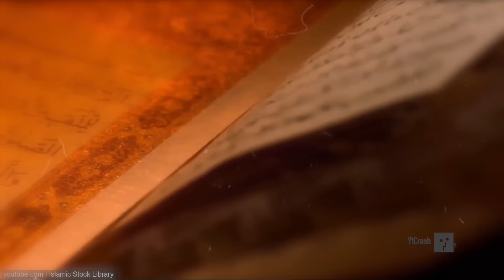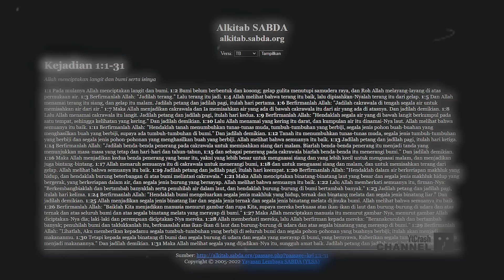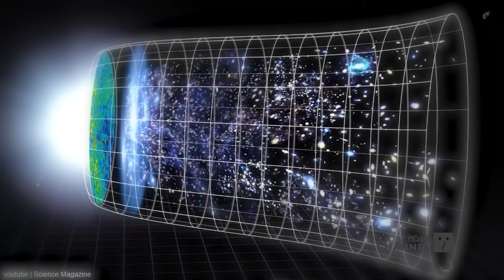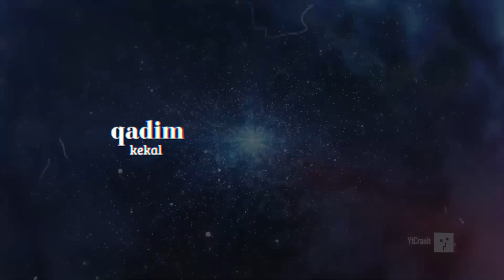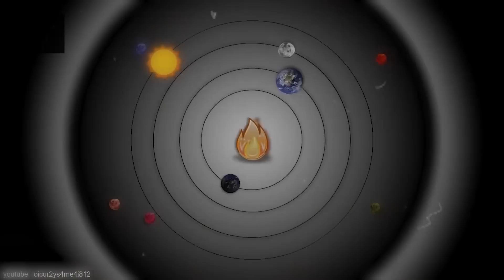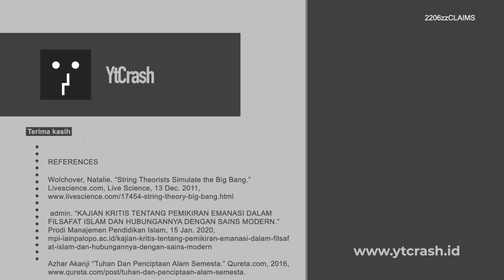TIDAK BUTUH TUHAN..???!!!!!! Tim Pengusir Tuhan VS Tim Pengagung Tuhan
YtCrash - Dalam buku berjudul “Atoms and Eden” di situ baik dari kalangan atheis seperti Richard Dawkins dan Sam Harris, maupun kalangan yang lebih “ramah” terhadap agama seperti Karen Armstrong. Setiap orang punya pandangan sendiri dalam melihat hubungan agama dengan sains.

Ilmuwan sendiri beragam sikapnya. Ada yang mengatakan bahwa isi kitab suci telah usang. Ada pula yang sekadar mengatakan bahwa kitab suci harus ditafsir ulang, bukan usang.

Alam ini ciptaan Tuhan. Demikian pula kitab suci, ia adalah kabar dari Tuhan. Tentu aneh bila dua hal yang sama-sama dari Tuhan tidak selaras. Bila tidak selaras, bisa ada kecurigaan bahwa kitab suci itu bukan berasal dari Tuhan.

Masalah tidak berhenti sampai di situ saja. Beberapa temuan maupun gagasan sains berpotensi “mengusir” Tuhan.

2206zzCLAIMS Penciptaan Alam Semesta 4 Sudut Pandang